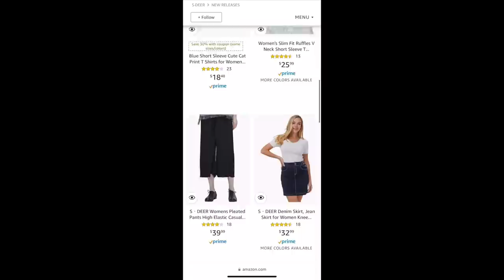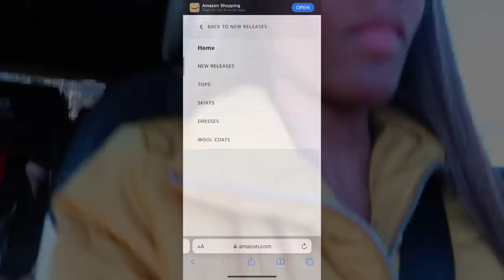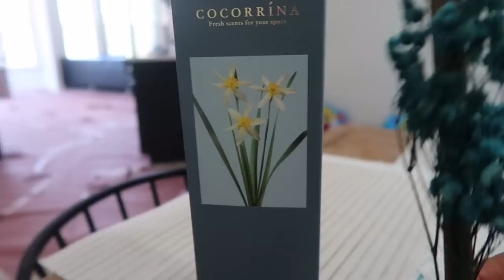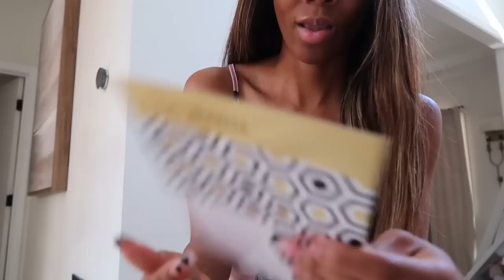VLOG | AMAZON MUST HAVES + Y'ALL ALWAYS LOOK OUT FOR ME 😢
541 10th St NW Suite 340